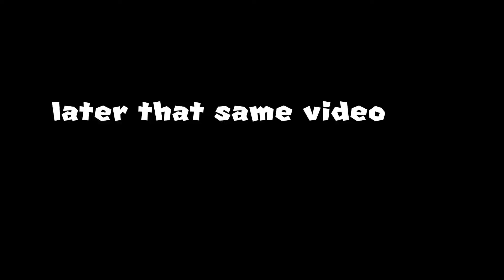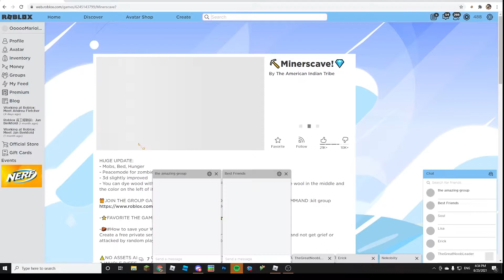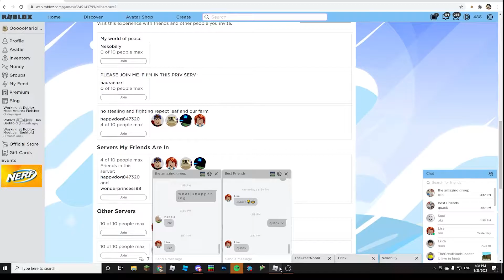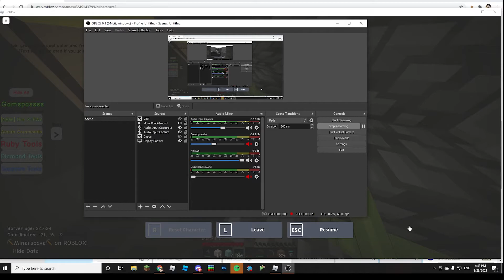Billy SMP part 2 the Build and New people (this is old ;-;)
if u want to join read the rule in the server or here
Rule:
1 dont steal the chest
2 dont steal the farm
3 dont kill other player
4 be nice
5 pick a bed
6 add friend happydog847320
7 dont destory any one bed
8 u can build a room or build a house